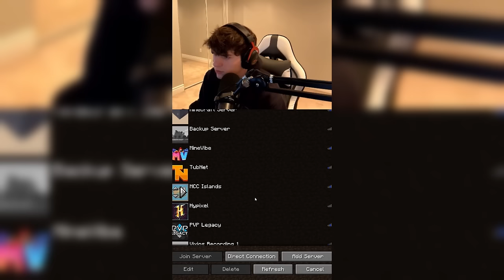Ultimate Perfectly Cut Minecraft Moments Compilation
These are the Ultimate Perfectly Cut Minecraft Moments of 2023 in a Compilation video style.